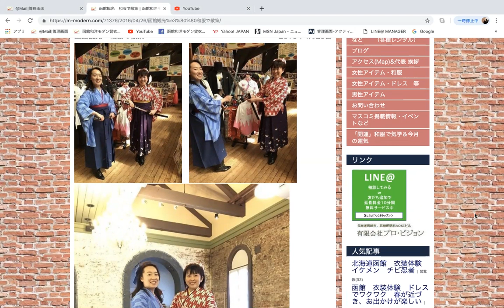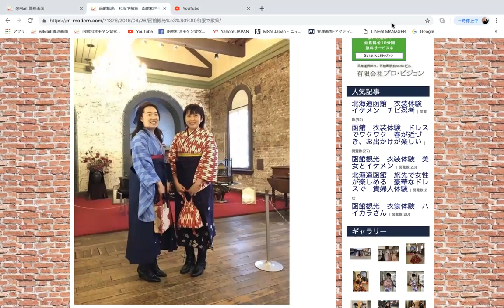函館 女子旅に人気 レンタル袴で 歴女がお出かけ